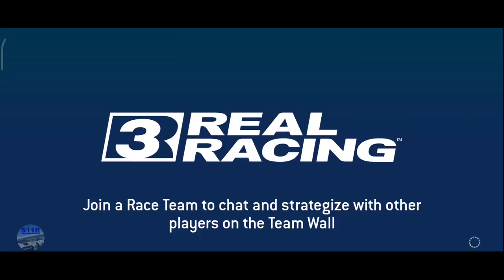Real Racing 3–Formula 1–2022 Invitational Series–Ferrari F1-75 –Tiers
00:00 | Real Racing 3–Formula 1–2022 Invitational Series–Ferrari F1-75 –Tiers 1, 2, 3, 4, 5 (Suzuka)
00:04 | 1.1 Suzuka Grand Prix Circuit(Speed Record)
02:25 | 1.2 Suzuka Grand Prix Circuit(Head To Head)
04:41 | 1.3 Suzuka Grand Prix Circuit(Speed Snap)
05:33 | 2.1 Suzuka Grand Prix Circuit(Time Trial)
07:40 | 3.1 Suzuka Grand Prix Circuit(Cup) [first 2 laps]
10:53 | 3.1 Suzuka Grand Prix Circuit(Cup) [last lap]
13:00 | 3.2 Suzuka Grand Prix Circuit(Cup) [first 2 laps]
16:14 | 3.2 Suzuka Grand Prix Circuit(Cup) [last 2 laps]
19:35 | 3.3 Suzuka Grand Prix Circuit(Cup) [first 2 laps]
22:37 | 3.3 Suzuka Grand Prix Circuit(Cup) [last 2 laps]
26:02 | 4.1 Suzuka Grand Prix Circuit(Elimination)
30:07 | 5.1 Suzuka Grand Prix Circuit(Endurance)
37:44 | 5.2 Suzuka Grand Prix Circuit(Cup) [first 2 laps]
41:00 | 5.2 Suzuka Grand Prix Circuit(Cup) [last 2 laps]